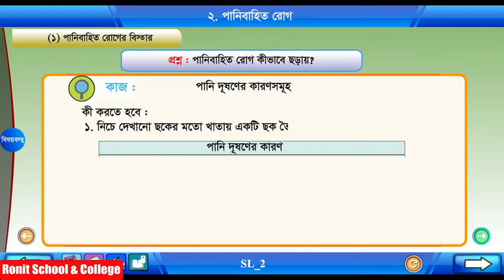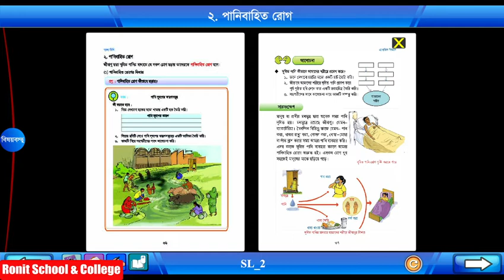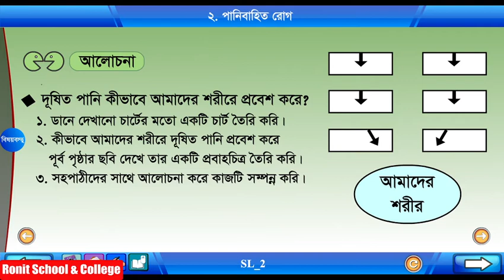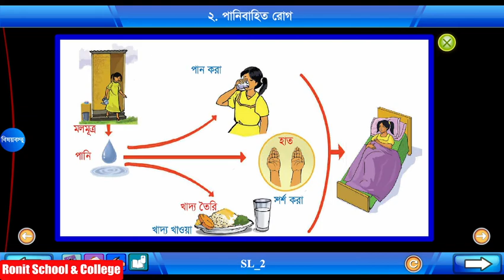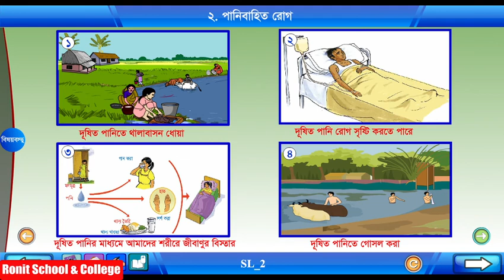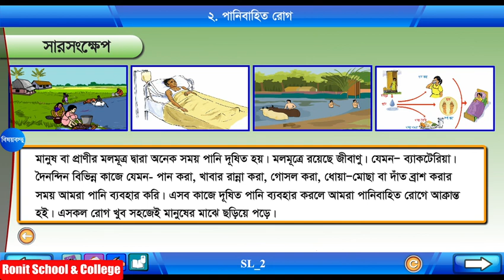Class 4 Science Chapter-5 Part-2 ||চতুর্থ শ্রেণি বিজ্ঞান অধ্যায়-৫ পাঠ-২|| Ronit School & College